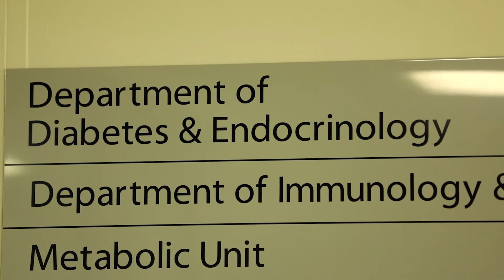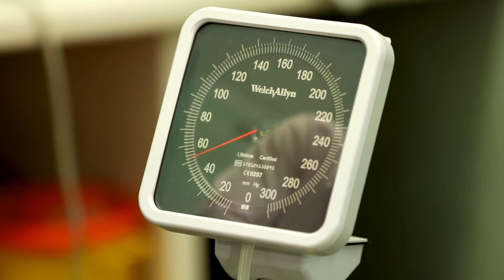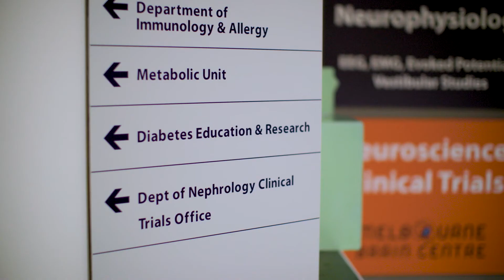Australia's BANDIT (baricitinib in new onset type 1 diabetes trial trial) explained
Lead scientists and clinicians from the research team explain the BANDIT (baricitinib in new onset type 1 diabetes) trial - what causes the disease and how they are hoping baricitinib may help newly-diagnosed people retain their insulin production for longer.
The trial is still open and people aged 10 - 30 who have been diagnosed with type 1 diabetes in the last 100 days are encouraged to apply.
Thank you to JDRF for funding this trial.